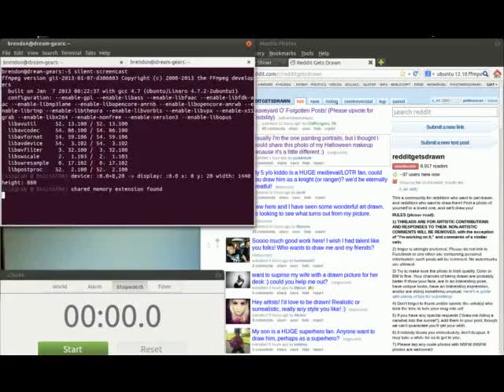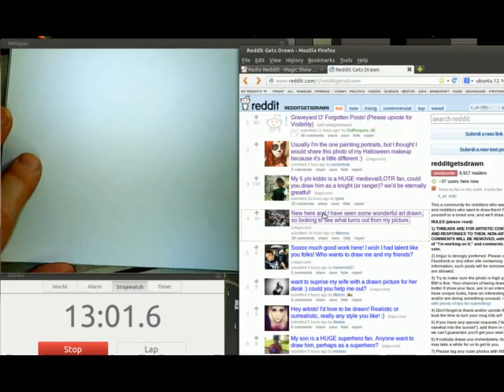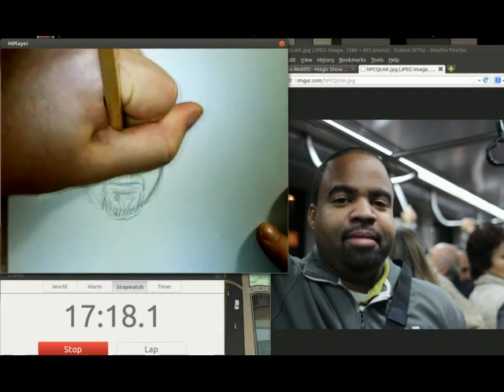Timelapse 003 - Reddit Gets Drawn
Some drawings of photos from reddit's "redditgetsdrawn" where people submit their photos to be drawn.